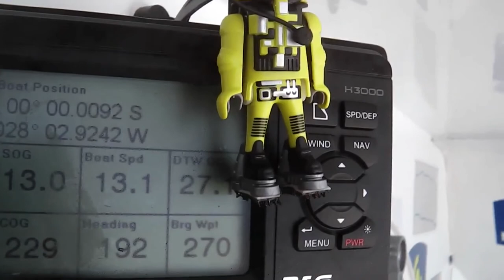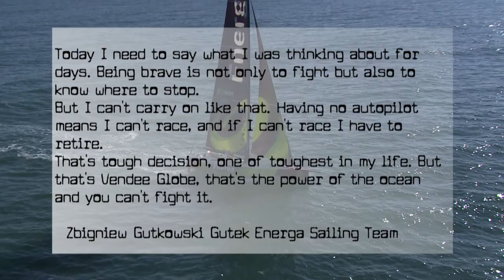La quotidienne du Vendée Globe 2012 - Jour 12 : abandon de Gutkowski et l'équateur pour les leaders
Revivez les temps forts du mercredi 21 novembre, 12eme jour de course sur le Vendée Globe 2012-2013, marqué par l'abandon de Zbigniew "Gutek" Gutkovski et le franchissement de l'équateur par les leaders de la course.